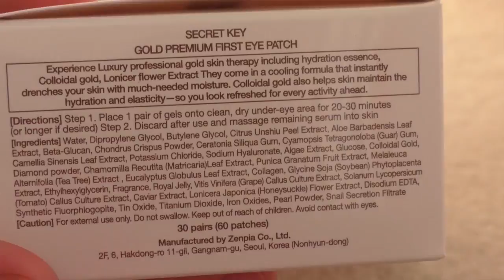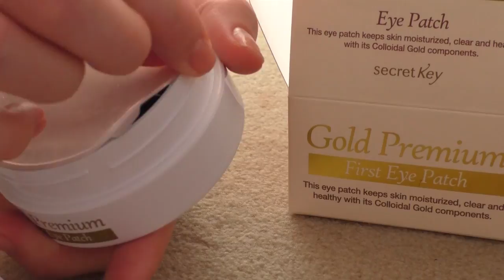Гидрогелевые патчи с содержанием коллоидного ЗОЛОТА SECRET KEY Gold Premium First Eye Patch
Продолжаем обзор патчей для век, сегодня покажу патчи с золотом (?) от корейского бренда SECRET KEY . А как вы относитесь к содержанию золота в косметических продуктах? Делитесь своими мыслями в комментариях!